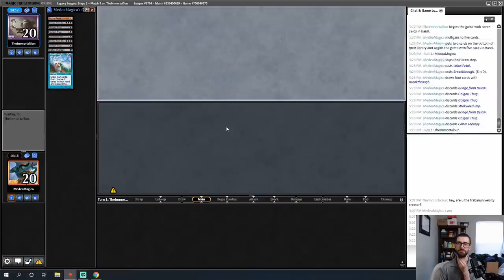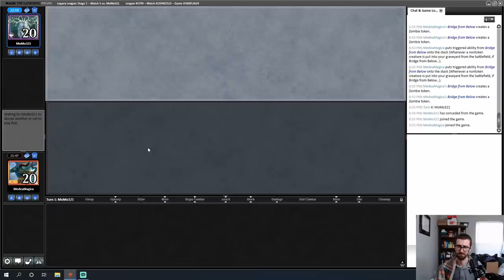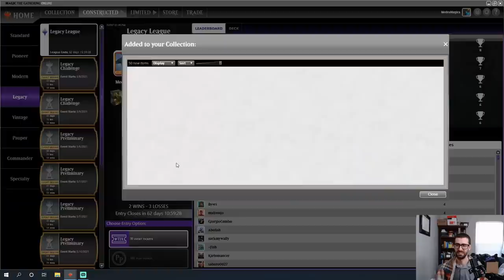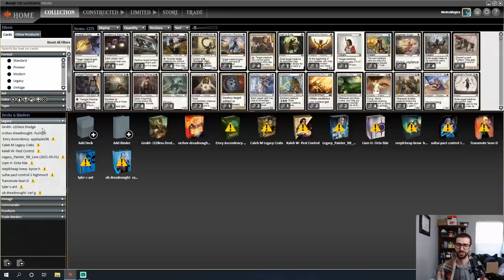No LED Here! Tireless Tribe Dredge! [Legacy]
In this Magic: the Gathering Online Legacy league, Phil tries out a classic graveyard deck, Dredge, with a very different deck construction... how will the deck do without Lion's Eye Diamond?!